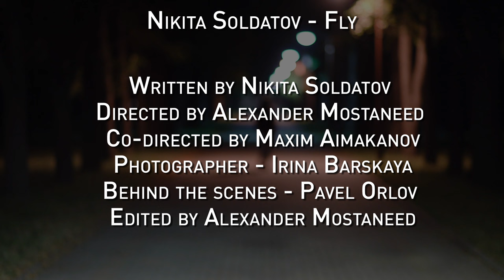Nikita Soldatov - Fly (Official Music Video)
Video credits:
Written by Nikita Soldatov
Directed by Alexander Mostaneed
Co-Directed by Maxim Aimakanov
Photographer: Irina Barskaya
Behind the Scenes: Pavel Orlov
Edited by Alexander Mostaneed

Performer: Nikita Soldatov
Studio Assistant: Alexey Filinov
Studio Engineer: Anna Checherina
Mixing and Mastering: Anna Checherina

Lyrics:

Standing alone
Waited a lifetime
To face the unknown
I’m letting go now
Of everything
With eyes wide open
For all that tomorrow will bring

You can fly fly higher
Chase all your dreams
And fly fly higher
Than you’ve ever been
If you believe in yourself
And fly fly

I’m taking chances
Gonna light up the sky
Not gonna stand still
And let life pass me by
I’m gonna reach out
As far as I can
With arms wide open
Don’t even care where I land

And fly yeah

Yesterday’s gone
And this day’s a mystery yeah
You gotta turn the next page
Have a little faith
In what you can’t see

Fly fly higher
Then you’ve ever been yeah